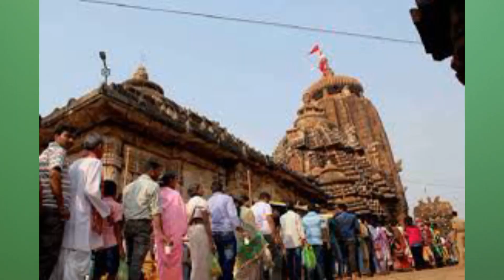RAANG!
A Birth in Queue
The DEATH in Queue
Kyu?